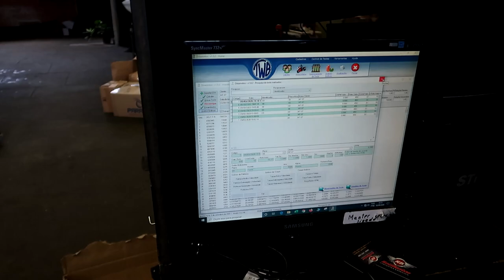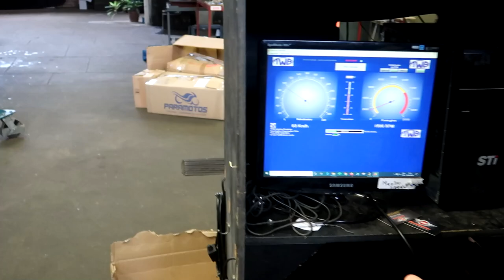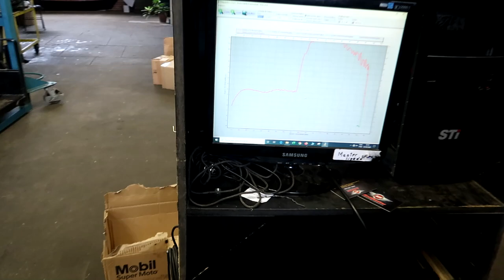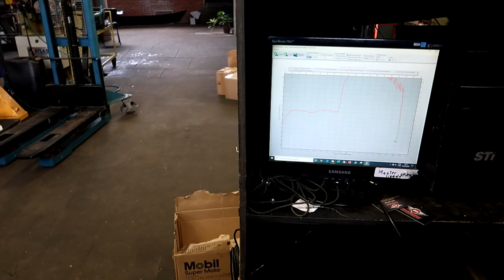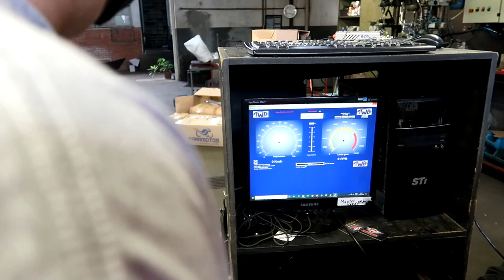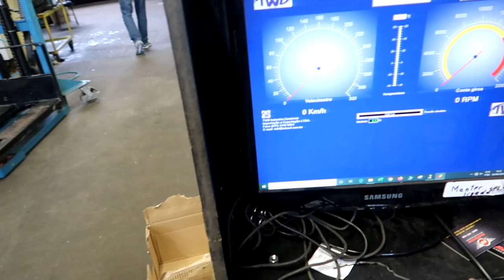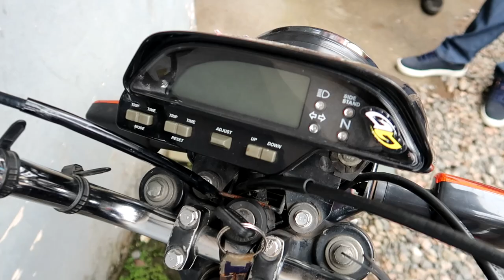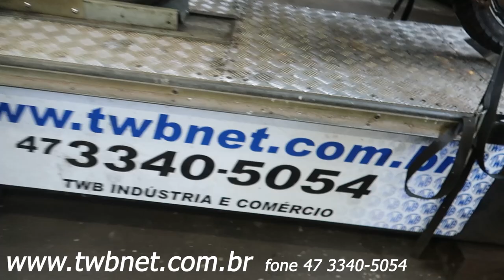DESAFIEI UM INSCRITO LEVANTA O ROLO DO DINAMÔMETRO DE 500 QUILO VALENDO UM COMANDO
💥(ATENÇÃO) VIDEOS TODA SEMANA

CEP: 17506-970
MARILÍA - SP

👇QUER PREPARAR SUA MOTO? LIGUE JÁ!👇

📞 CONTATO PROFISSIONAL